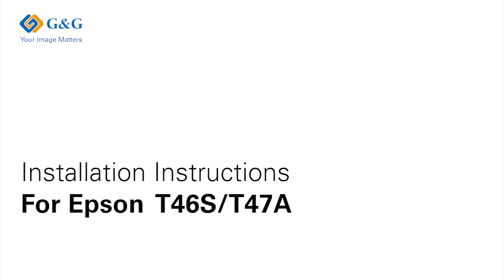Installation Instructions For Epson T46S,T47A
Epson SC-P700;Epson Surecolor SC-P700;Epson Surecolor SC-P900